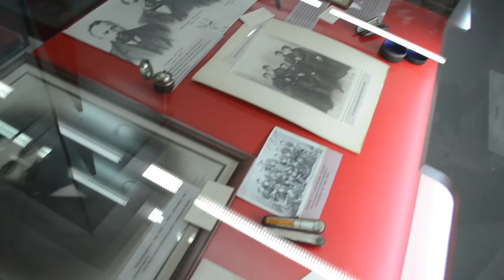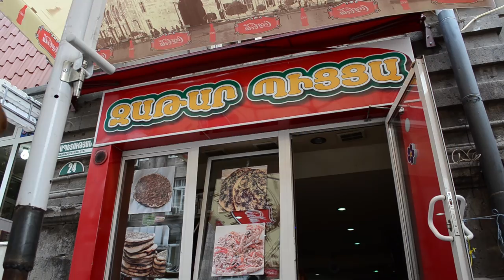DAY 5 (ARF Bureau, Mayr Hayrenik and TUMO) Video 6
Today we had a packed agenda, starting from the ARF Bureau where we got to see the history of ARF steming back to its creation in 1890. We then went to Mayr Hayrenik (Which actually used to be a large monument of Joseph Stalin during the Soviet era). And lastly we went to TUMO which is a free of charge digital media learning center in Yerevan, Armenia. Since its opening in 2011, the center has provided thousands of students aged 12–18 an open environment where they can use the latest in digital tools, learn from media professionals, and explore the intersection of technology and art. Tumo is a non-profit venture founded by Sam and Sylva Simonian who fully fund its educational program through the Simonian Educational Foundation.  I hope you all enjoy!!